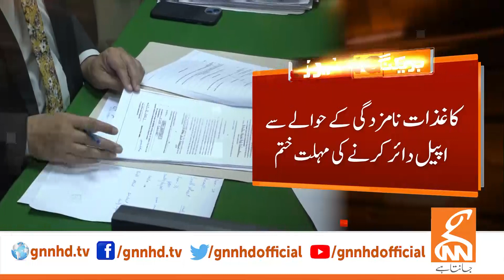Imran Khan Smart Move From Jail | Breaking News | GNN